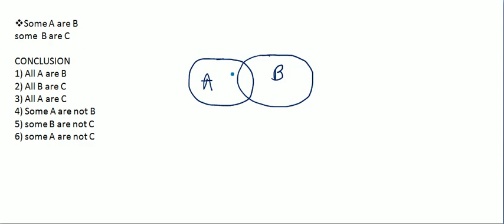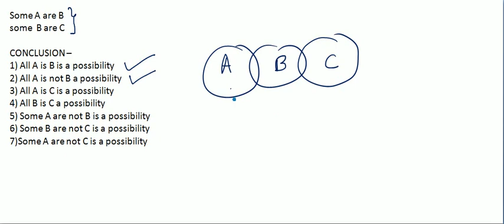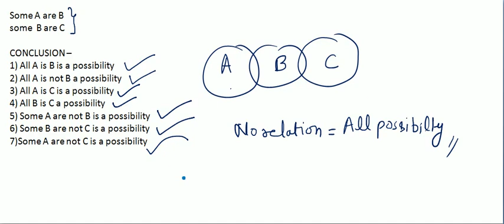SBI PO - SYLLOGISM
FULL THEORY ABOUT "" some A are B "" CASE WITH POSSIBILITY TOO